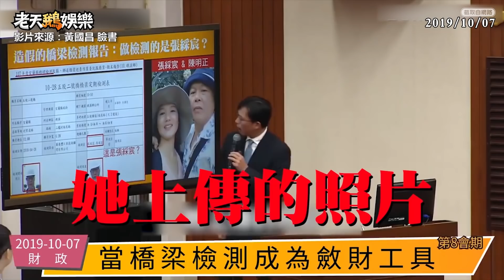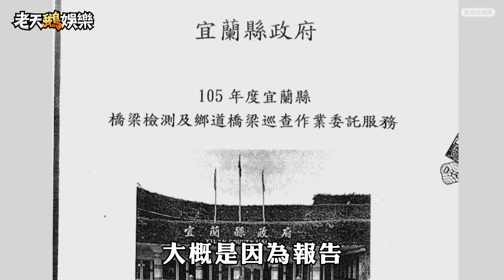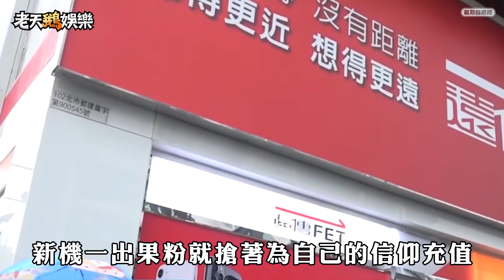老鵝特搜#203 高雄吉祥物／黃國昌／HTC／爪哇藍蕉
▶ 來比是你先看膩還是鵝先寫膩
▶ 市民比起吉祥物應該更關心市政
▶ 一代傳一代的打狗拍馬傳統

▶ 交通部球賽開踢啦
▶ 公務員很懂保護著作權
▶ 請先儲值以便解碼觀看

▶ 旗艦機現在跟日本壓縮機一樣少見
▶ 橘子決定不跟蘋果鬥了
▶ 接下來就是VR龍頭的戰爭了

▶ 要蕉流的你們跑錯棚了
▶ 香草冰淇淋味的蕉
▶ 你想吃自己去吃